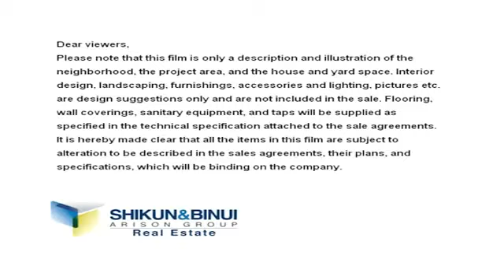Ramat Rachel Dreams שיכון ובינוי חלומות רמת רחל